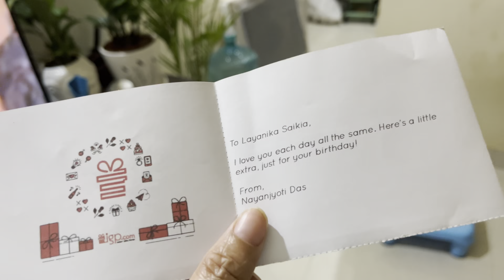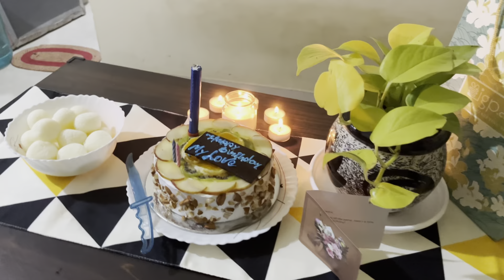Part 1 | জন্মদিন Vlog | মানুহজনৰ জন্মদিনৰ বিশেষ